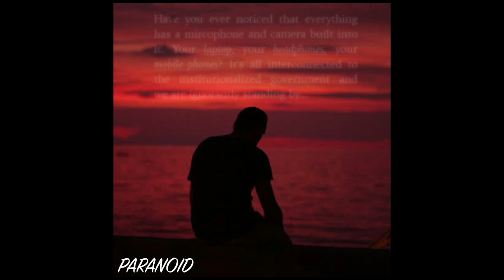Kyle Davison Presents Dougie D - Paranoid (AUDIO ONLY)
The song was created by scratch for an assignment for Flinders University. This is a creative response to the work of Philip K. Dick and the themes he explored as a creative.